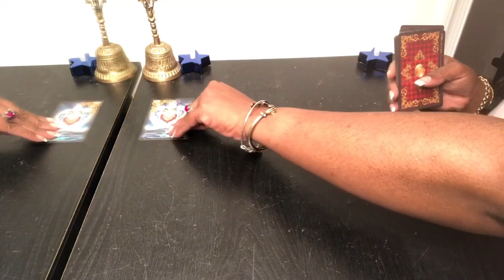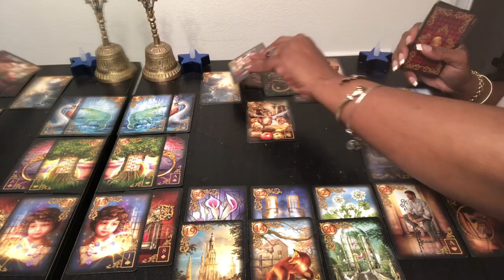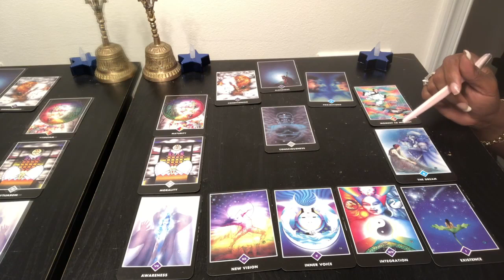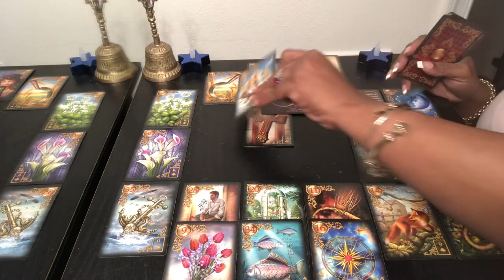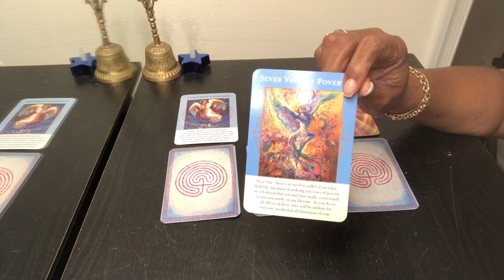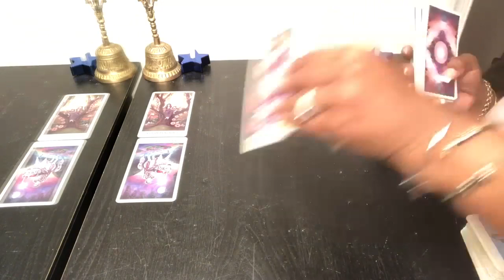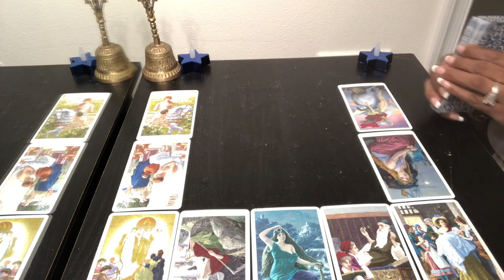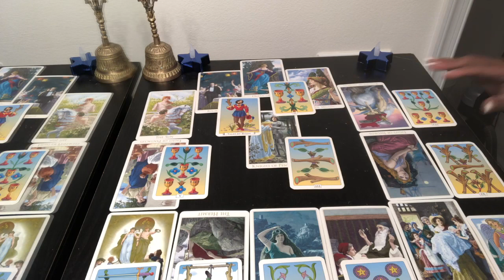Full Moon May 2019 | EXTENDED Reading | Water Signs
Thank you for your order. Enjoy the full extended on-demand part of your Full Moon May 2019 reading.

Kathye